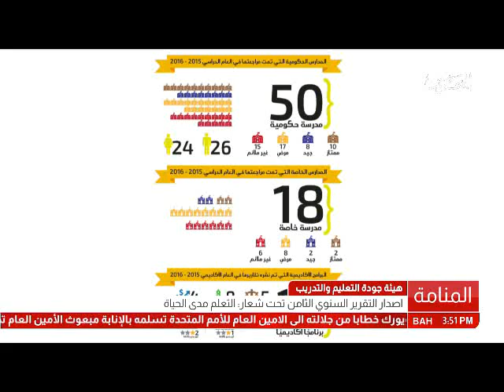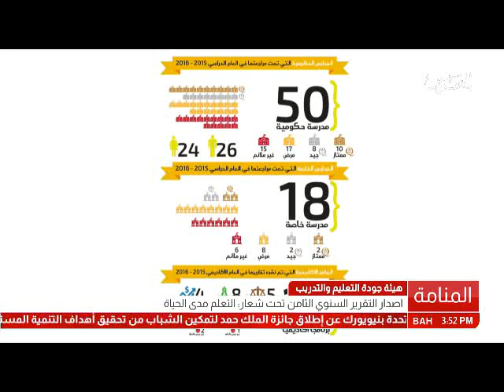البحرين : هيئة جودة التعليم والتدريب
الوصف

هيئة جودة التعليم والتدريب